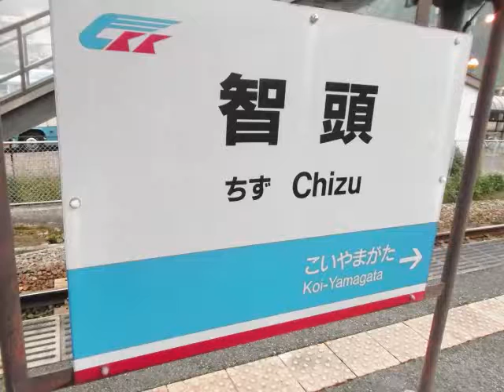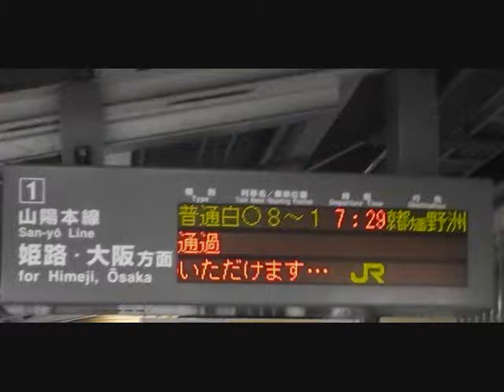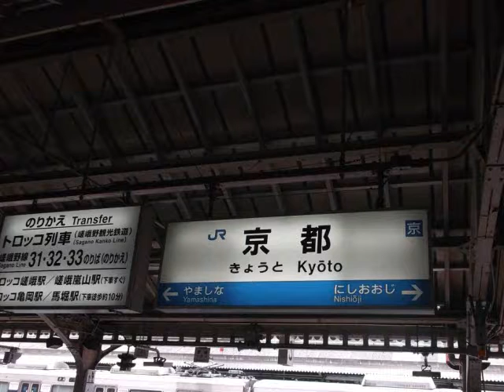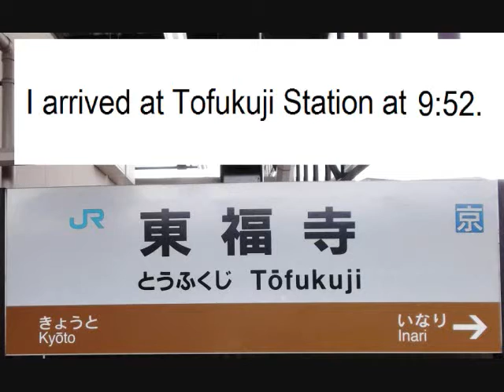From Tottori Sta. to Tofukuji Sta. (7 Aug 2014)